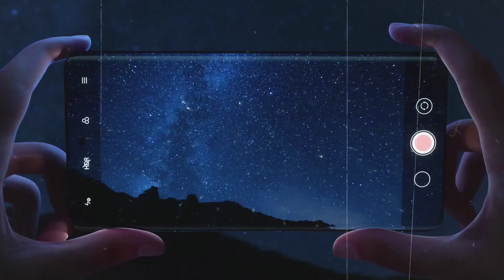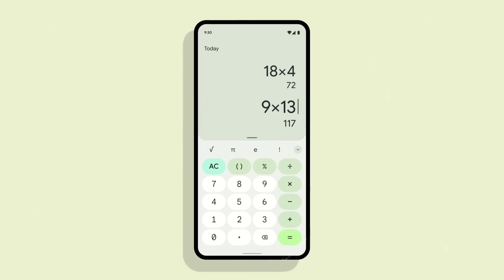IQOO Z8X BEST PHONE UNDER 20000 || IQOO Z8X Specs, Price, Features, Launch Date In India